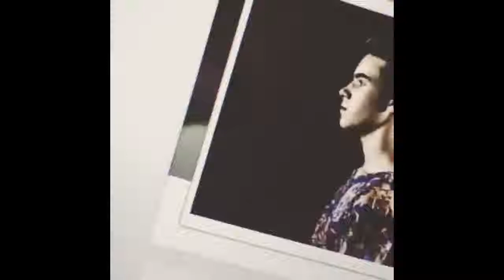TOP 100 VINE VIDEO COMPILATIONS Juli 2015 #23